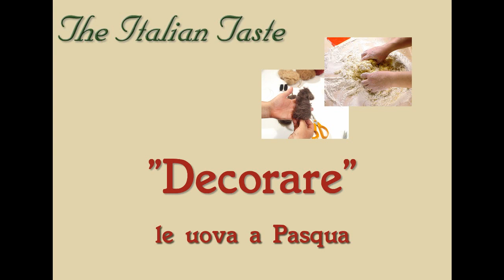Decorare le uova a Pasqua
Come decorare uova di polistirolo e di legno per fare un centrotavola o dei segnaposto per la tavola di Pasqua o un addobbo per la casa. Più dettagli in questa pagina